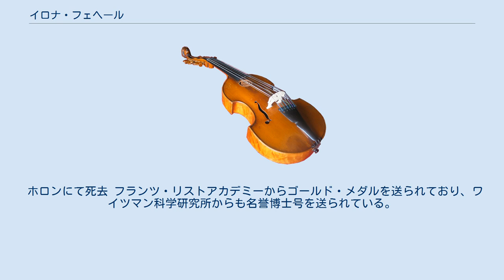イロナ・フェヘール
イロナ・フェヘール(Ilona Fehér, ハンガリー語発音: [ˈfɛheːr ˈilonɒ]; 1901年12月1日 – 1988年1月2日)は、ハンガリー生まれのイスラエルで活動したヴァイオリン教師。
 ブダペストの生まれ。
ヨーゼフ・ブロッホ、ヨーゼフ・スムヴィロヴィチ、イムレ・ポガニーの各氏にヴァイオリンを学び、フランツ・リスト音楽院でイェネー・フバイの薫陶も受けた。
 第一次世界大戦と第二次世界大戦の戦間期は、ヨーロッパ各地で演奏活動を展開したウィレム・メンゲルベルク指揮下のアムステルダム・コンセルトヘボウ管弦楽団の演奏会にも出演している。
 1942年に居を構えていたブダペストで二人の娘とともにナチスに拘禁され、強制収容所に送られたが、1944年に逃亡に成功し、ソ連軍によって自由が齎されるまでハンガリーとチェコスロバキアのパルチザンに参加した。
戦後は暫くソ連の関係諸国で演奏活動を行った。
 1949年にイスラエルに亡命し、ヴァイオリン教師として活動するようになる。
25年間の教育活動の中で、厳格なヴァイオリン教師としての評判を勝ち得た。
彼女の弟子は250人を超え、その中にはピンカス・ズーカーマン、 シュロモ・ミンツ、ハガイ・シャハムらがいる。
テルアビブのルービン音楽院で後進の指導に当たるほか、ヨーロッパ各地でマスター・クラスを開講し、ミュンヘン国際音楽コンクールなどでは審査員を務めた。
 ホロンにて死去 フランツ・リストアカデミーからゴールド・メダルを送られており、ワイツマン科学研究所からも名誉博士号を送られている。
 ホロンからは名誉市民の称号を贈られた。